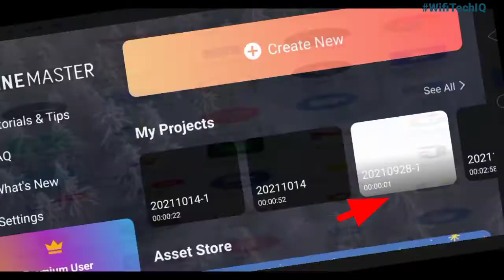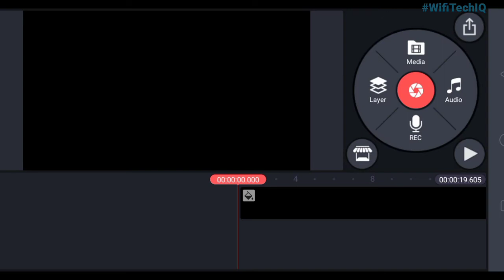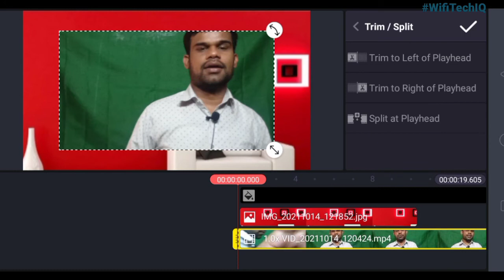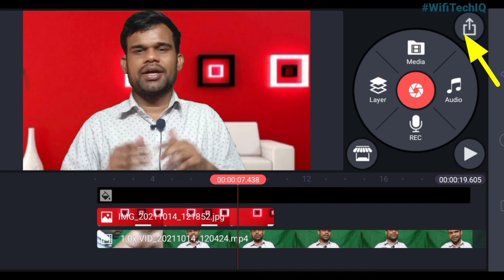How To Change Video Background in Kimemaster Video ka Background kaise change karte hai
how to change video background in android
how to change video background in mobile
change video background app
how to change video background online free
how to change video background without green screen imovie
video background changer app
kinemaster video background download
how to change video background with green screen
how to change background color in kinemaster
no background option in kinemaster
green screen video backgrounds
green screen background changer online
green screen background editor
remove full video background online free
how to remove filmora watermark for free 2021
filmora watermark remover online
how to remove filmora watermark for free 2020
how to remove watermark from video
filmora watermark remover code
filmora without watermark crack
green screen picture editor
change video background to green screen
how to make video background transparent in filmora 9
how to change video background without green screen in android
wondershare background remover
remove video background online free
How To Change Background in Video ka Background kaise change karte hai हिंदी में